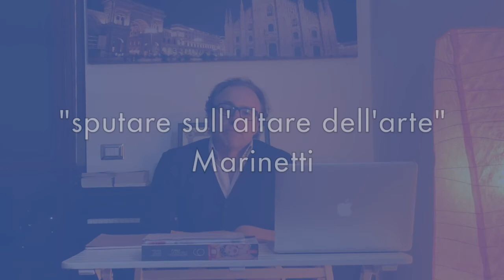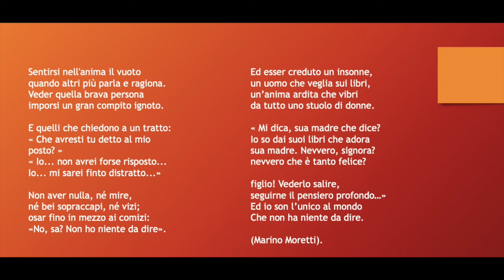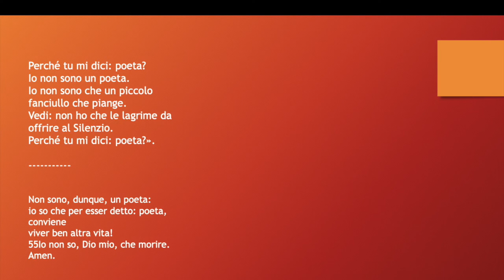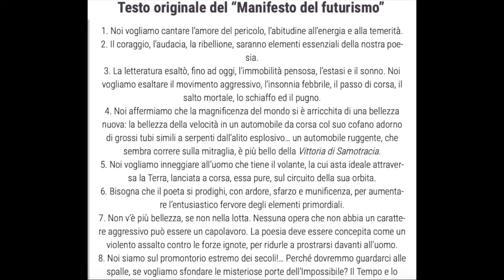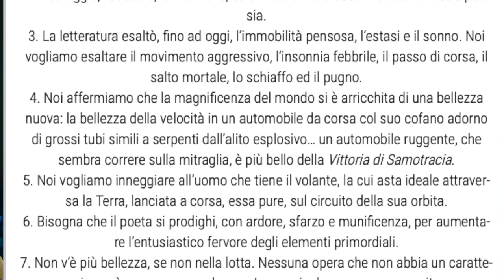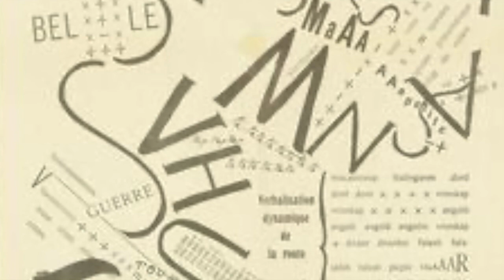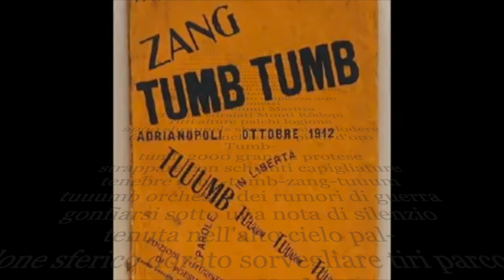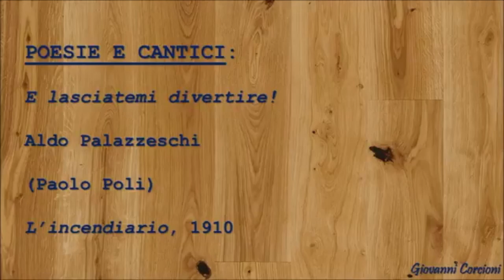Le Avanguardie del primo Novecento. Prof. Stefano Fava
Le Avanguardie storiche del Primo Novecento e i movimenti modernisti. I Crepuscolari, I Vociani, I Futuristi.